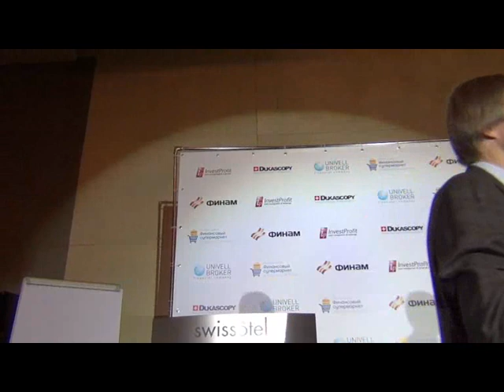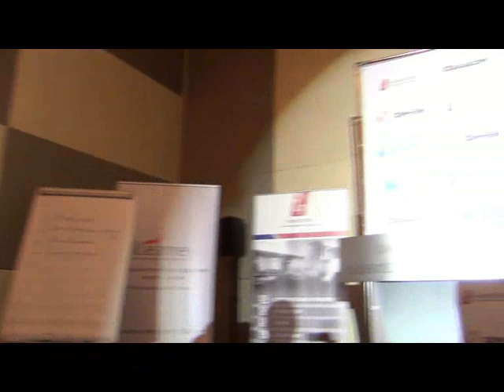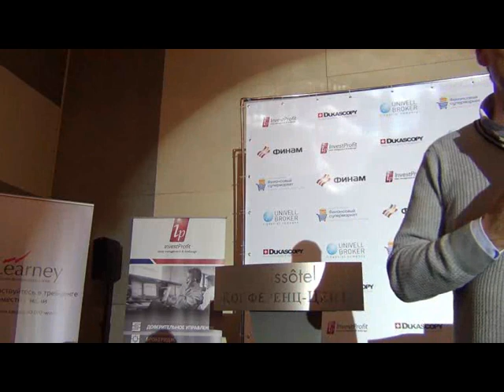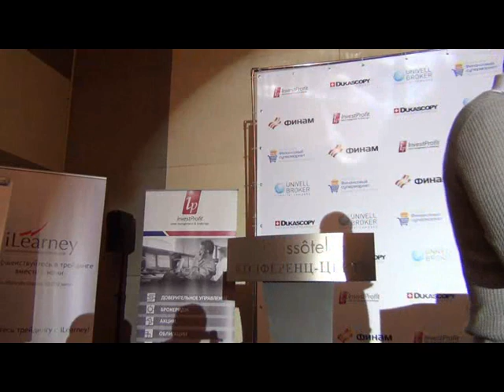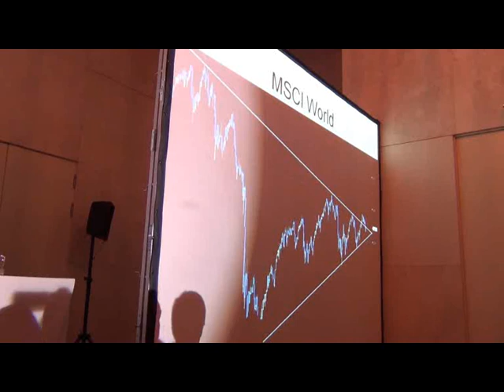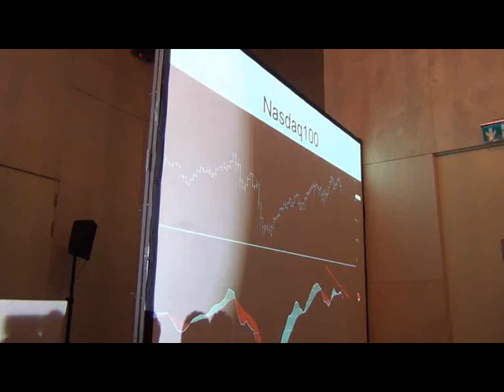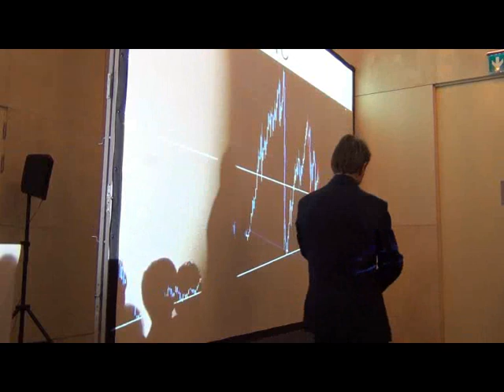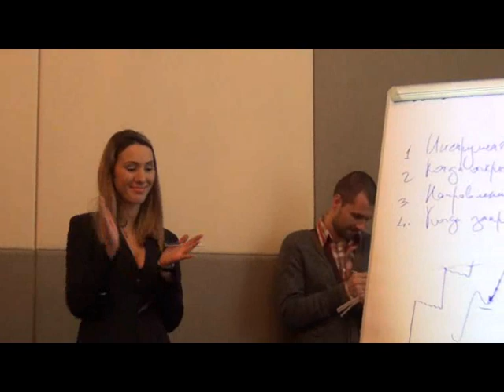Финансовый Супермаркет ч. 2